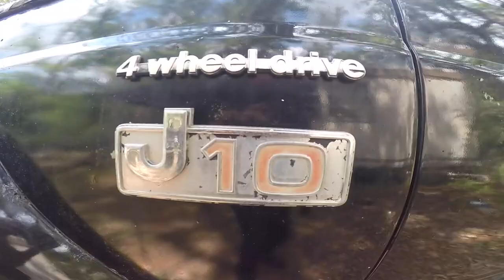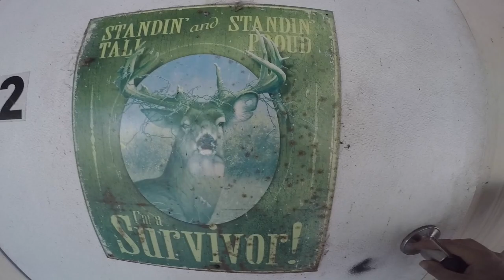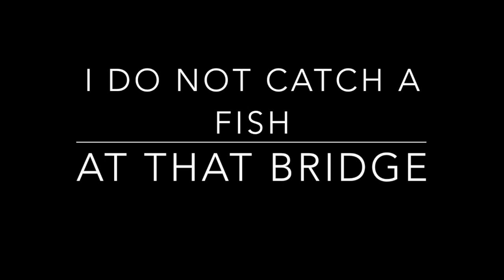Day 2 [K-6 CAMP Osceola County, Florida]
Finally, I catch a nice largemouth bass with a Football JIG with a Green Trailer looks likes a lizard I am not exactly sure... my friend from Christmas, FL paid me a visit in Osceola County, Florida.  He said, "Mike the Florida Bass this time of year are eating on the bottom of these creeks/lakes so for deep water use a football jig and bounce it off the bottom, also change the way you hook your trailer because it's terrible..."  HAHA well, he was right.  I catch this fish at the end of the day, I kept the other location where I did not catch a fish because of how nice the area looked, I do apologize if these clips bored you guys.  I can assure you all I will not keep these nonactions clips in future videos, the area was too beautiful to take them out of the video... well I hope you all enjoy this video, it wasn't easy to edit this one I must say... more of these videos coming soon...

LEAVE A COMMENT I READ THEM / RESPOND TO THEM !!!

Please consider CHECKING OUT NIFTY BOATS AT MY ONLINE STORE LINKED BELOW ITS CALLED FISHINGBLACKWATERSOUND.COM

Fan Mail can be sent to 6271 SW 20 ST Miami, FL 33155